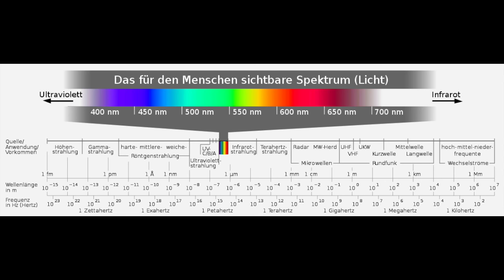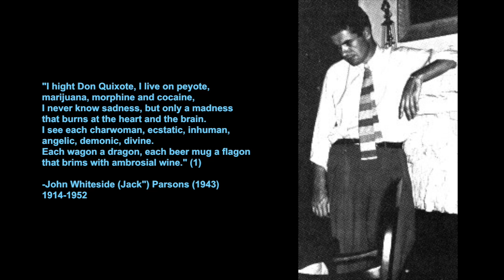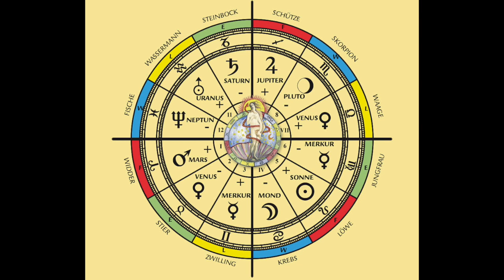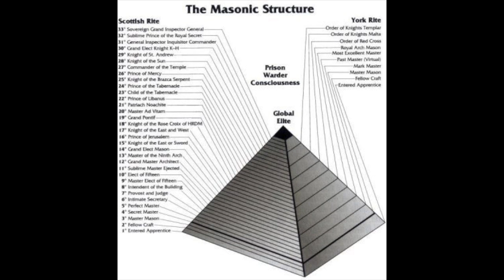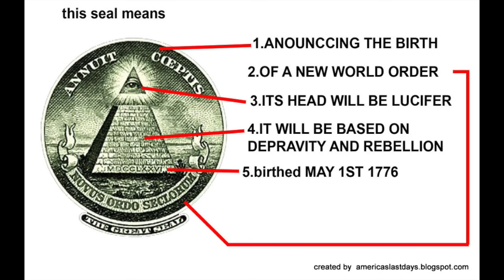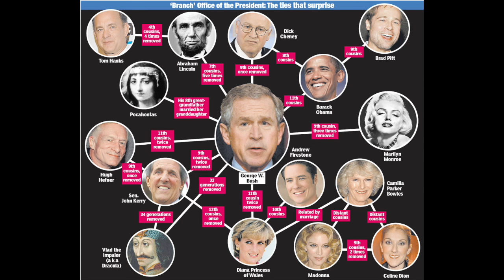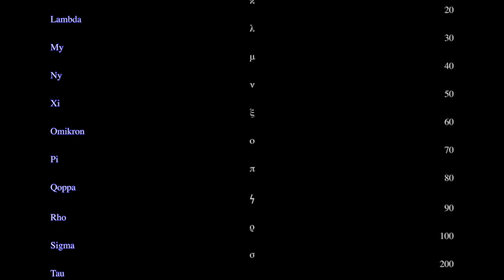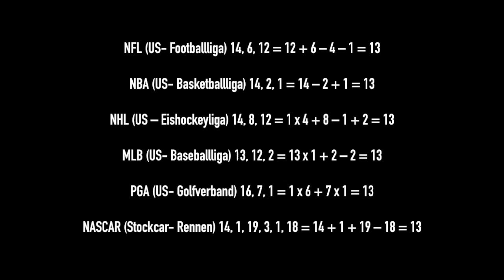Numerologie: Die Zahlen 5,6,12,13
Es folgt noch ein Video über die Zahlen 33 und 666.
Danke an den Übersetzer Paul Breuer.